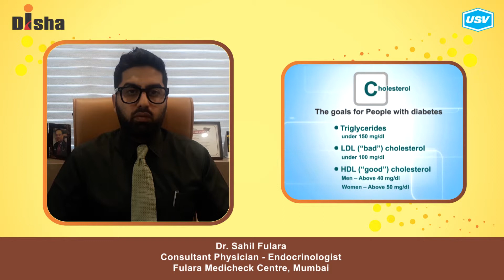Dr. Sahil N Fulara (1/5)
Disha for Diabetes Awareness: Diabetes is one of the most Dangerous and rapidly growing diseases in India. Dr. Sahil N Fulara, leading Diabetologist explains more in this video. Please watch and share!